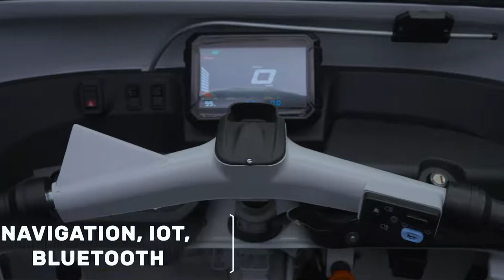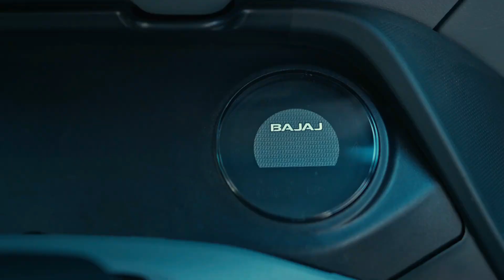Greaves Eltra 🆚 Bajaj Maxima Cargo E-Tec 9.0 😨Which is best for You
hello friends if you looking for the best electric cargo auto rickshaw in a budget in this video i cover the best two electric cargo auto rickshaw comparison it will help you to choose the best one for your requirement watch the full video in Hindi
Full videos Links:🔽

Highlights:▼
Greaves Eltra,
Bajaj Maxima E-tec,
Bajaj Electric Auto Rickshaw,
Greaves Eltra vs Bajaj Maxima E-tec,
Greaves Eltra electric auto price,
Greaves Eltra Auto Range,
Greves vs Bajaj,
Greaves and Bajaj electric auto comparison,
best electric auto rickshaw,
Bajaj Maxima Cargo E-tec 9.0,
Bajaj E-tec 12.0,